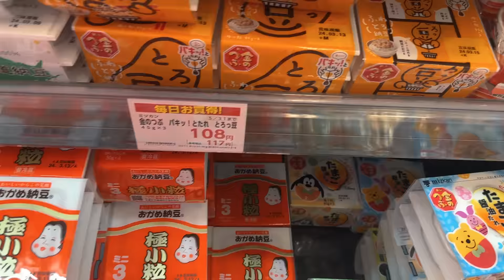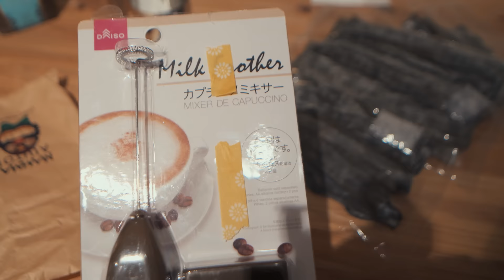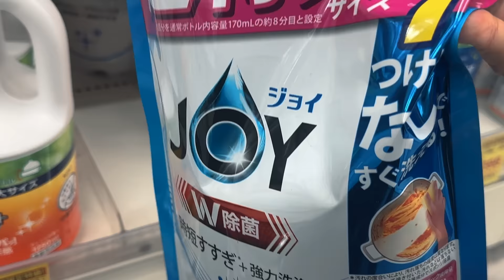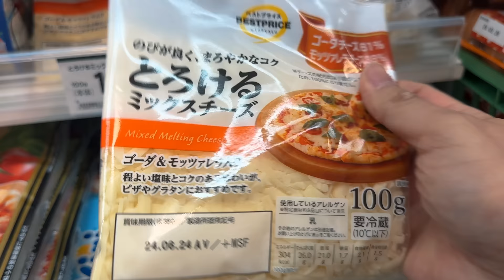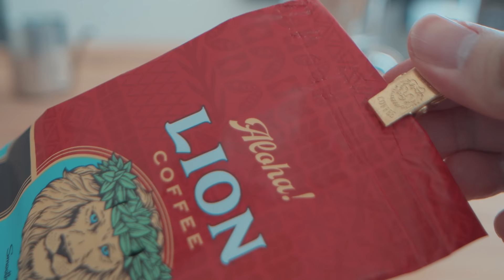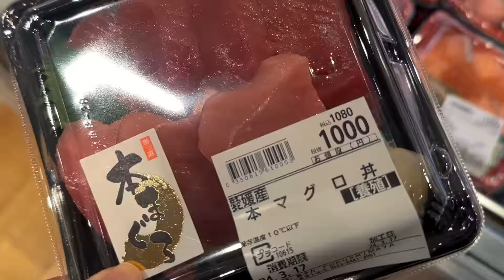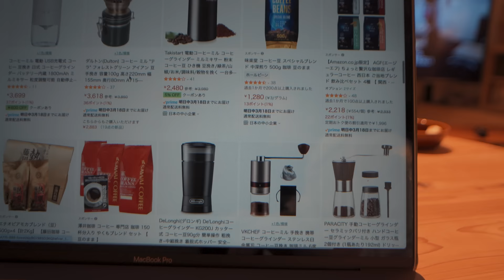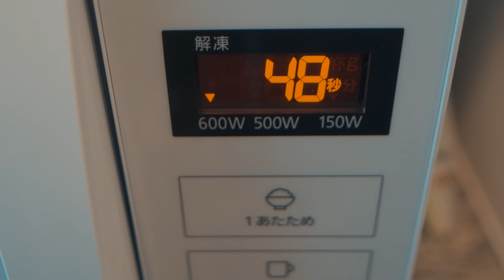Living Alone in JAPAN | Toast Recipe | Coffee Lifestyle | Grocery Shopping | Life in TOKYO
Hi, I am Oliver. In this video is my daily life in Tokyo.

It is still cold in Tokyo in March.
The other day I received a coffee dripper from a friend.

With the coffee dripper, I learned the pleasure of spending time eating a leisurely breakfast. I bought a coffee mill and ground coffee from beans, and I feel as if I have one more enjoyment in my life. I also have more recipes for toast dishes and I can spend a relaxing time in the morning.

At Rikugien, we enjoyed a leisurely tea ceremony, feeling a little bit of spring in the air.
Immersed in the world of waka poetry, we were able to forget our busy daily lives for a little while.

I know spring is a busy time for many of you, but please take care of yourself.

今年は三月になってもまだ寒い日が続きますね。
先日友人からコーヒードリッパーをもらいました。

コーヒードリッパーをきっかけにゆっくり朝食を食べて過ごす楽しみを学びました。
コーヒーミルを購入し豆から挽いて、生活の楽しみが一つ増えたように感じます。
またトースト料理のレシピも増えて朝からリラックスして過ごすことができました。

六義園では少しずつ春の予感を感じながら、ゆっくりお茶をしました。
和歌の世界に浸って少しだけ忙しい日常を忘れることができました。

春は忙しい方も多いと思いますが、お身体に気をつけて。

00:00 Opening
01:24 Grocery store
02:06 Japanese breakfast of salmon and egg
07:32 Lunch and coffee on a busy day
12:18 Rikugien
16:30 Grocery store
17:14 Japanese Toast with Chicken and Maitake Mushrooms
20:37 Grocery store and Prepared foods
24:53 Avocado and baby sardine on Japanese toast